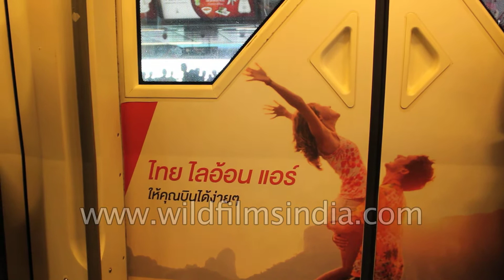Passengers inside Metropolitan Rapid Transit, Bangkok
The Metropolitan Rapid Transit or MRT is a rapid transit system serving the Bangkok Metropolitan Region in Thailand. The first section of the Blue Line between Hua Lamphong and Bang Sue opened in 2004 as Bangkok's second public transit system. The MRT is operated by the Bangkok Metro Public Company Limited (BMCL) under a concession granted by the Mass Rapid Transit Authority of Thailand (MRTA). Along with the Bangkok Mass Transit System (BTS, also called the Skytrain), and the Airport Rail Link (ARL), the MRT is part of Bangkok's rail transportation infrastructure.

The MRT serves more than 240,000 passengers each day. It has 18 operational stations along 20 kilometers (12 mi)[1] of underground route. The Blue Line, officially the Chaloem Ratchamongkhon Line, is the only line currently in operation. As of 2011, two extensions of the Blue Line are under construction. When completed, the Blue Line will become a loop line around the centre of Bangkok, with an extension to Bang Khae on its western side. The MRT Purple Line is also under construction. It will connect Bang Sue with Nonthaburi in the north-west, and will be the first public transit line outside the Bangkok Metropolitan Administration.

Source :- Wikipedia